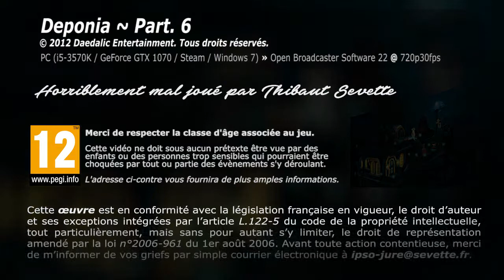Thibaut Sevette / Deponia - P.6 [FR]